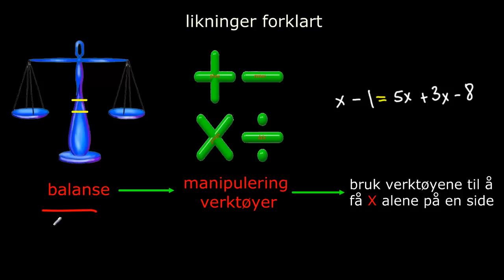Likninger forklart Hva er en likning og hvordan å løse